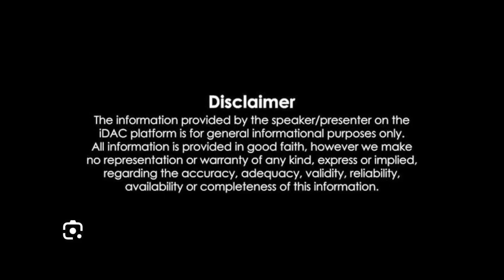కదం తొక్కిన ఐటీ ఉద్యోగులు Tension Situation In AP Over IT Employees Car Rally HYD To Rajahmundry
హైదరాబాద్ నుంచి  రాజమండ్రి కి బయలుదేరిన ఐటి ఉద్యోగులు.. నాయుడు కోసం... నమ్మిన నాయకుడు తప్పు చేయడు అని నమ్మకంతో కేసులకు భయపడకుండా కదిలిన మీకు 👍👍